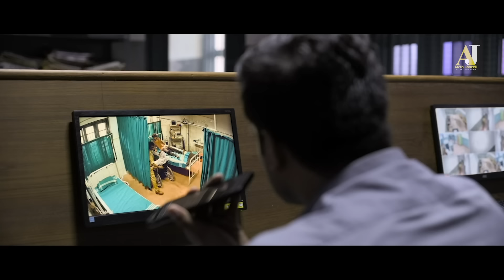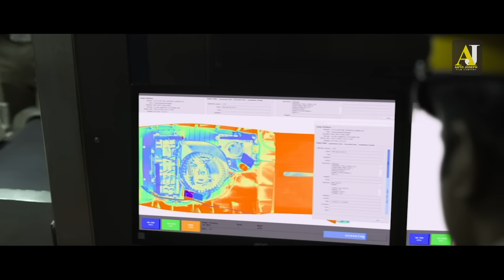കള്ളം പറഞ്ഞാൽ കണ്ണ് താഴും..!! | Malik Movie Scene | Mahesh Narayanan | Fahadh Faasil | Vinay Fort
Malik is a 2021 Indian Malayalam-language political thriller film directed, written and edited by Mahesh Narayanan.It was produced by Anto Joseph through Anto Joseph Film Company along with Carnival Movie Network. The film stars Fahadh Faasil with Nimisha Sajayan, Vinay Forrt , Jalaja, Joju George, Dileesh Pothan and Indrans in supporting roles.The music was composed by Sushin Shyam.

Written & Directed By : Mahesh Narayanan
Produced By : Anto Joseph
Cinematography : Sanu Varghese
Edited By : Mahesh Narayanan

Cast : Fahadh Faasil, Nimisha Sajayan, Vinay Fort, Jalaja, Joju George, Dileesh Pothan, Indrans, Salim Kumar, Sanal Aman,Dinesh Prabhakar, Parvathy Krishna, Devaki Rajendran, Divya Prabha, Rajesh Sharma, Appani Sarath, Sudhi Koppa, Asif Yogi

|| ANTI-PIRACY WARNING ||